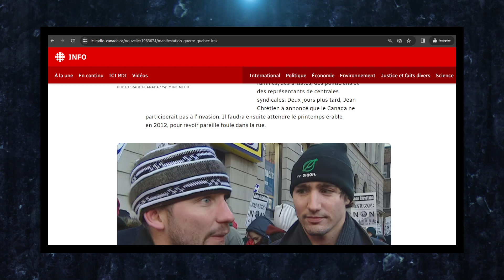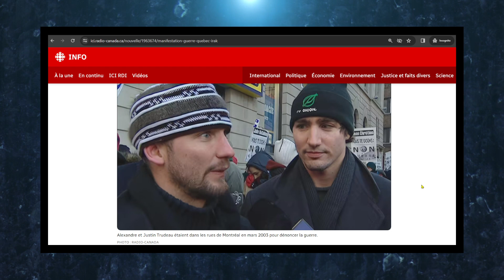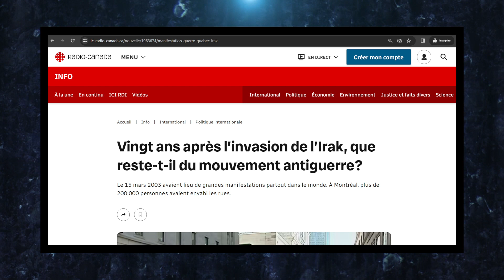Les MANIFESTATIONS sont-elles Halal et Utiles? | Jours de Ghezza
Lotfi AbdurRahman